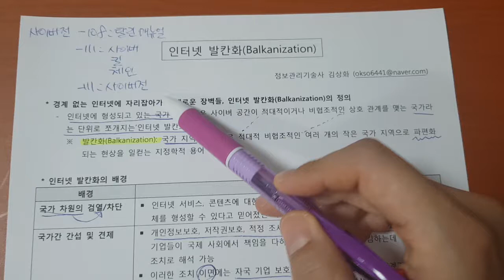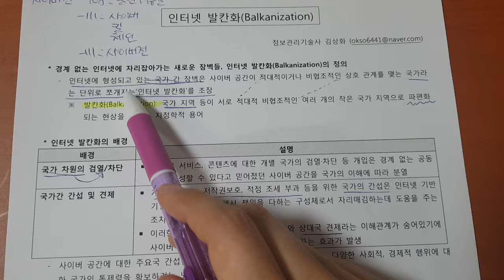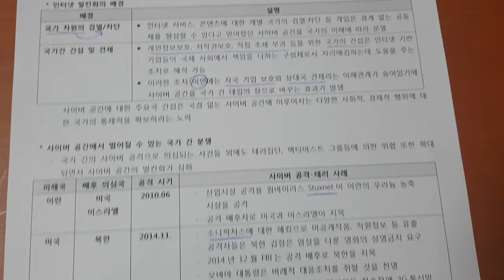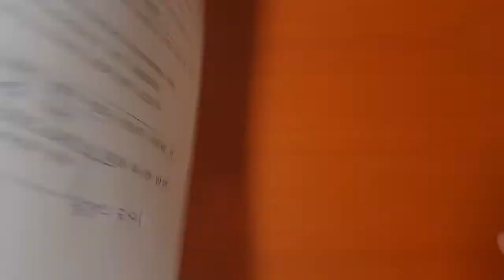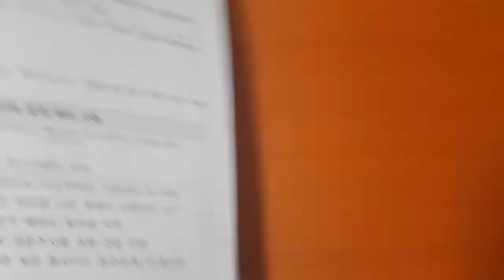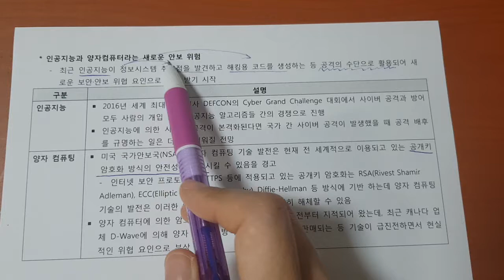기술사 디지털 서비스 인터넷발칸화